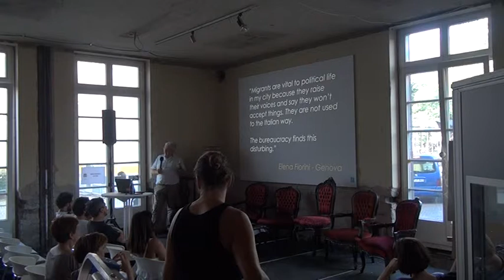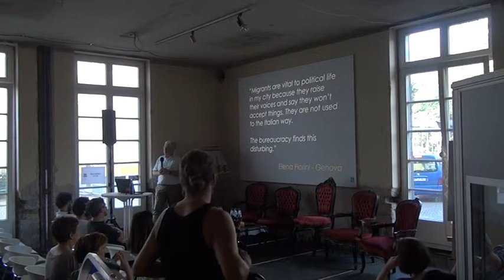NIFOB #6 Oberhausen | Phil Wood - Intercultural cities